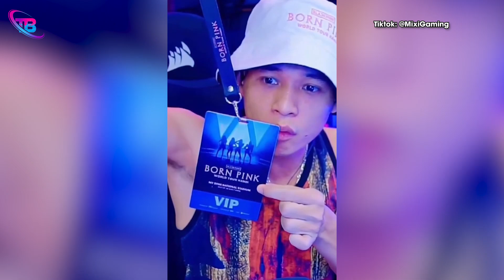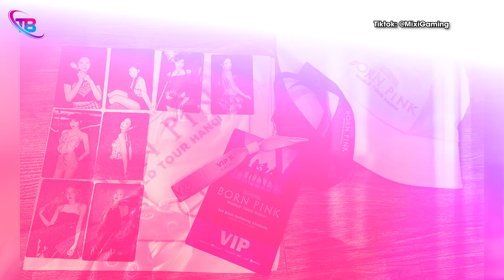Độ Mixi hào hứng FLEX QUÀ VIP BlackPink với biểu cảm cực hài cốt, khác hẳn hôm ở Mỹ Đình | TB Trends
Độ Mixi hảo hứng FLEX QUÀ VIP BlackPink với biểu cảm cực hài cốt, khác hẳn hôm ở Mỹ Đình | TB Trends